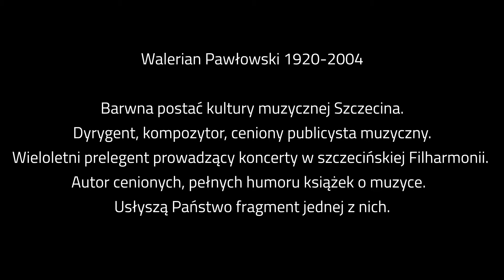Muzyczny przewodnik Waleriana Pawłowskiego odc. 1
W setną rocznicę urodzin Waleriana Pawłowskiego Filharmonia w Szczecinie zaprasza do wysłuchania fragmentów jednej z jego książek.

Walerian Pawłowski (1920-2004) to barwna postać kultury muzycznej Szczecina. Dyrygent, kompozytor, ceniony publicysta muzyczny. Wieloletni prelegent prowadzący koncerty w szczecińskiej filharmonii. Autor cenionych, pełnych humoru książek o muzyce. W audycji usłyszą Państwo fragmenty jednej z nich – „Poradnik melomana czyli sztuka dygresji Maestro Waleriana”.

Pomysłodawca
Dorota Serwa

Lektor
Przemysław Żychowski

Reżyseria nagrań i wybór fragmentów tekstu
Adam Kuzycz-Berezowski

Realizacja nagrań
Rafał Przybyłowicz

Realizacja i montaż obrazu
Daniel Mozer

Koordynacja produkcji
Patrycja Proczak
Kamila Matczak

Muzyka
Fragmenty pochodzą z albumu SEIFERT Atom String Quartet -
utwór Evening Psalm (wykonanie Mateusz Smoczyński)